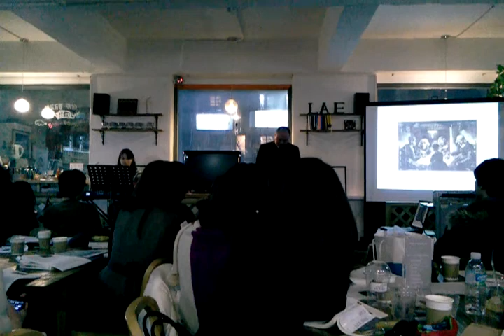바리톤 송현상 선생 축하노래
2012년 1월 16일(월) 와와클럽 인문학교실 2주년을 기념하는 자리에서, 바리톤 송현상 선생께서 노래 불러주셨습니다. 2년간 매달 한번씩 인문학 교실을 해온 김응교의 벗으로 노래해주셨지만, 어떤 음향시설도 없는 카페 공간에서 너무도 귀한 음악을 듣려주신 것이 너무 기쁘고 감사했습니다. 공연장이 아닌 곳에서 노래하는 모습을 올리는 것이 프로 성악가에게 실례가 될 수도 있는데 허락을 얻어 올립니다. 귀한 자료 남기고 싶어 하는 친구의 마음을 이해해주신 귀한 벗 송현상 선생 너무 고마워요. 연세대 김형호 선생께서 찍어주셨습니다.